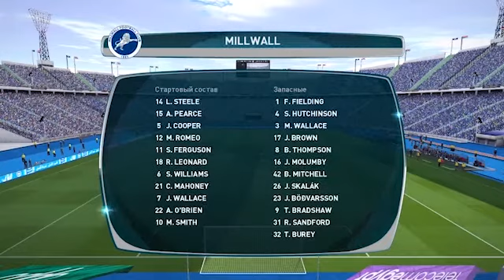Millwall vs Fulham 1-2 All Goals & Highlights 17/08/2021 HD